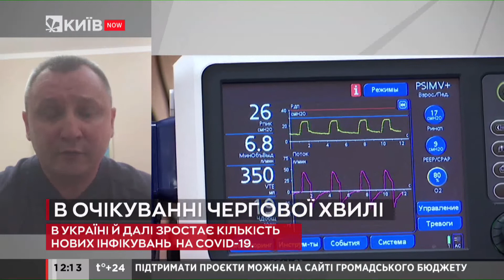В Україні зростає кількість хворих на COVID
Станом на сьогодні в Україні зареєстровано 37 430 активних випадків COVID-19. За добу число “діючих” хворих зросло на 2 229.